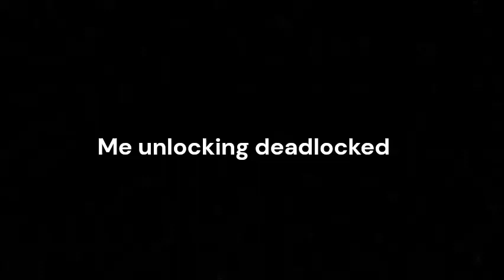unlocking deadlocked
(copyright)